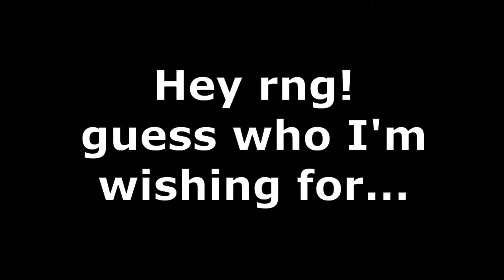Great Fortune Pulls!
It's a rare thing for an F2P to get 2 5*s in the same day...
Klee's super happy...

11/30/2021